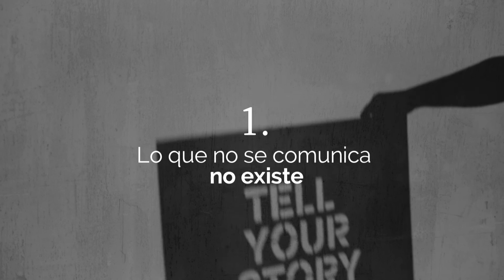5 claves sobre Comunicación y Marketing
Toma nota de estas 5 claves para entender mejor la importancia de la comunicación y el marketing. Recuerda que si necesitas consejo, en Puentia estamos para ayudarte.

Sobre Puentia

SOMOS una consultora de comunicación estratégica, marca, reputación, relaciones públicas, formación y producción.

SOMOS una solución para todas aquellas empresas y administraciones que necesiten afrontar retos y hacer crecer sus marcas desde una perspectiva integradora, libre de clichés o estereotipos.